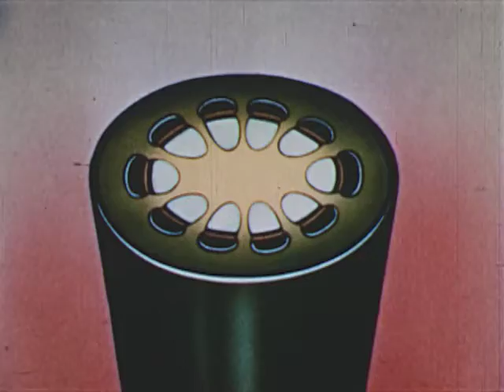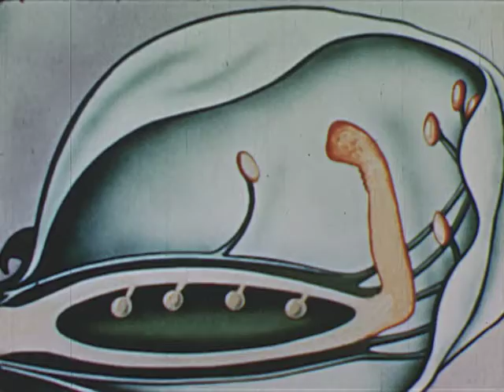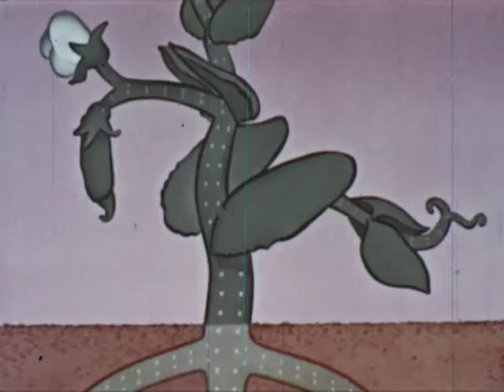Life Of A Plant (1949)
The film "Life Of A Plant" uses time-lapse photography to illustrate the growth cycle of a pea plant, from seed germination to flowering. It explains the roles of roots in absorbing water and minerals, and how these nutrients travel upward through the plant, while sugars produced via photosynthesis in the leaves move downward. The video details the processes of pollination and fertilization in flowers, leading to seed development. Overall, it highlights the essential processes that enable plant growth and reproduction, which are vital for food supply.

Higher quality versions of this film can also be licensed for stock footage.